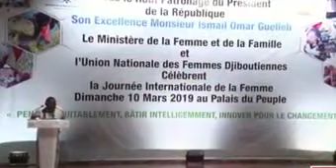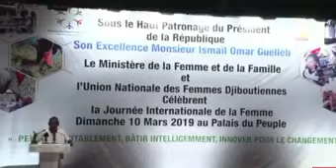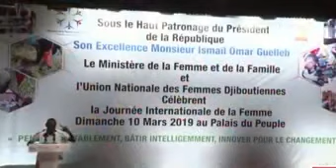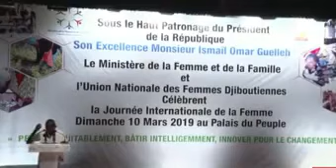gabay qiroo leh ee loogu magadray hoyo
hoyo